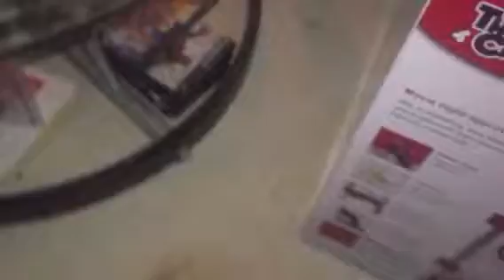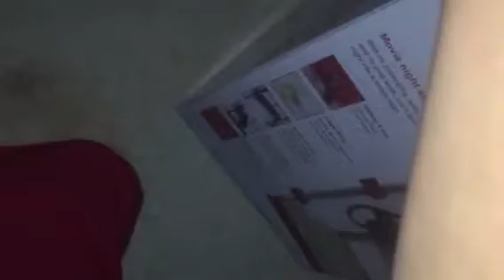All my foods eating food my stuff my show Anthony gloves canyon field lashley Michael Rey Dax